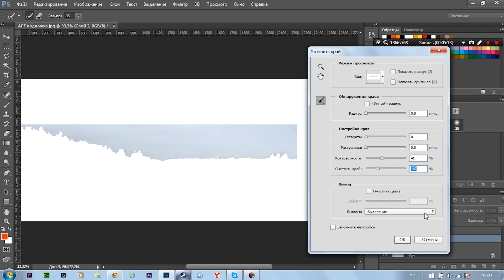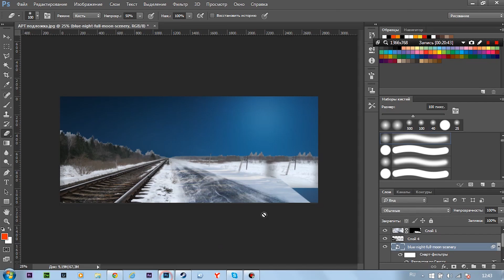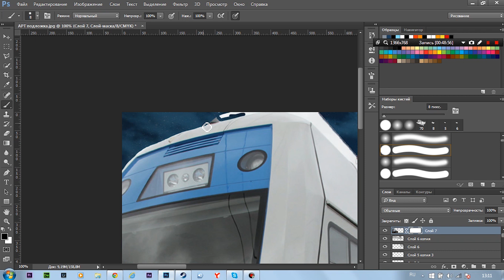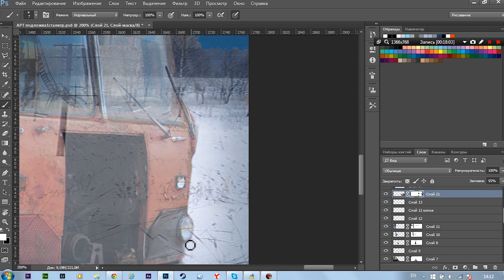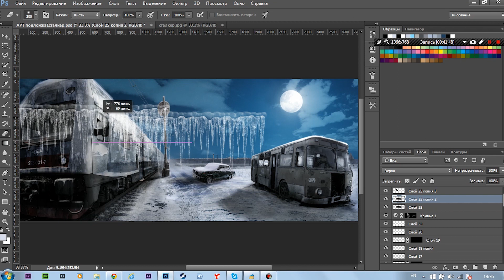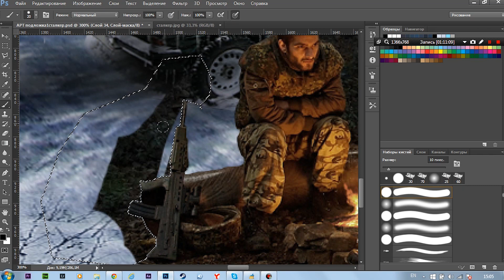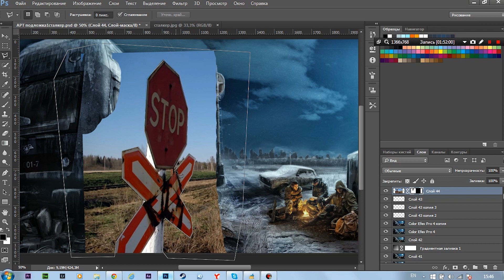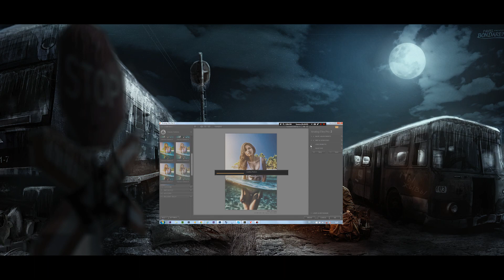Есть ли жизнь за мкадом? (вселенная метро 2033) | Photoshop by Pavel Bondarenko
Очень люблю серию книг метро 2033 и решил все таки создать арт на эту тему, только решил показать окрестности не Москвы ,а именно что происходит за городом.